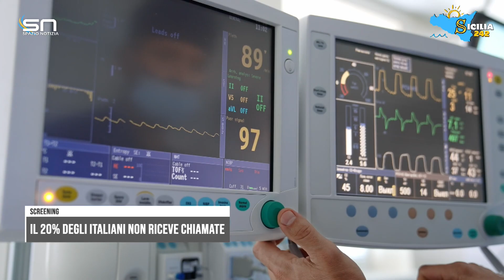Il 20% degli italiani non riceve la chiamata per gli screening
Il 20% degli italiani non riceve la chiamata per gli screening: uno su cinque rinuncia per orari o liste d'attesa